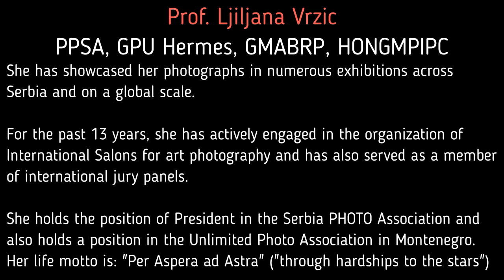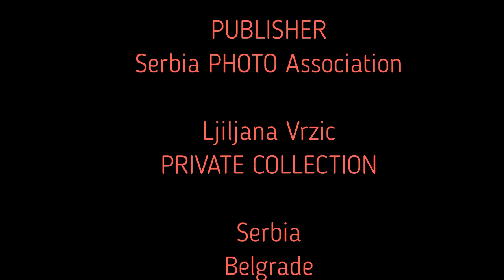Ljiljana Photo Presentation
Photo Presentation by Ljiljana Vrzic
Prioduction by Serbia PHOTO Association
Serbia
Belgrade, 2023